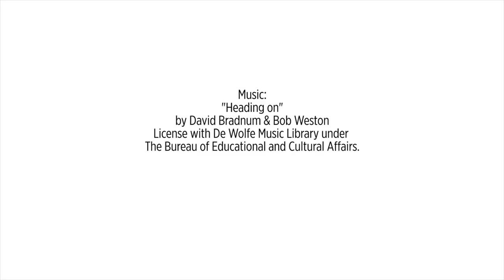International Student Stories: The Republic of The Gambia